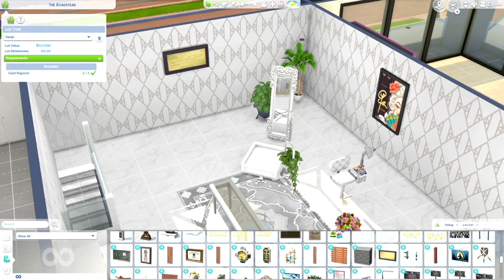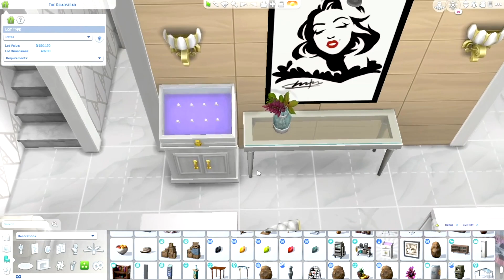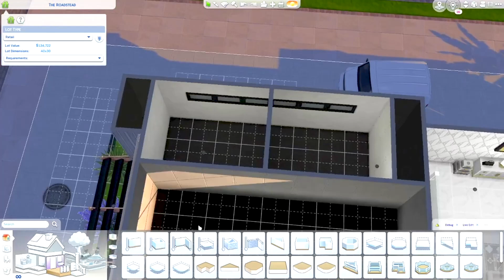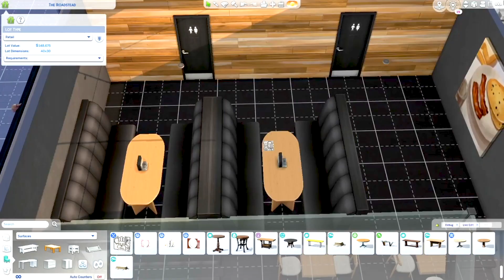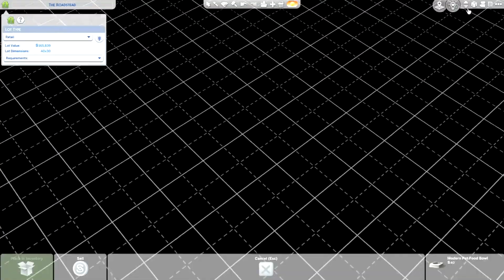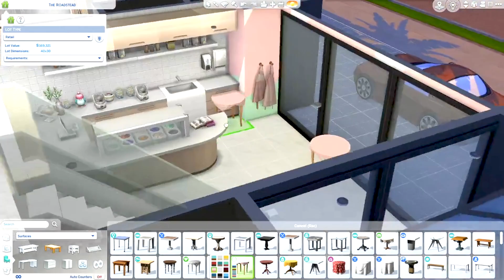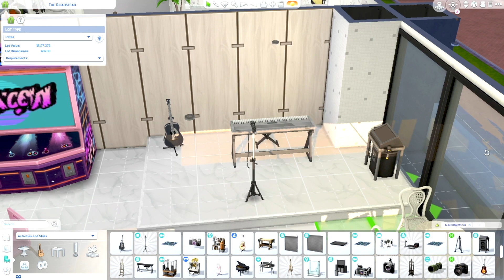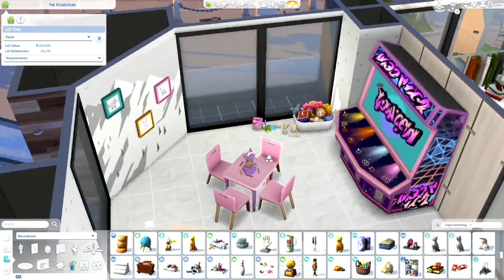Magnolia Strip Mall 🛍️ \\ The Sims 4: Speed Build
In this The Sims 4 NO CC speed build I'm building a strip mall for the loveisintheaircollab hosted over on Instagram. This mall is built in Magnolia Promenade, the world that came with Get to Work. Here you will find a burger joint, a bridal and groom's boutique and an ice cream parlor, all which are nice hangout spots and dating spots. Hope you enjoy the build ♡

For the loveisintheaircollab a bunch of talented simmers are coming together to renovate Mt. Komorebi, Henford-on-Bagley, Magnolia Promenade and Glimmerbrook with Valentine's inspired builds.

Here are all the participants:
@michaelasimsyt (host) @ludicsim @hutch.plays @honeymaysims @kikoibuilds @thesimsweekendbuilder @plumbaleena @milgemilge @plumarisims @sosimspired @catnyxcreations @simmerkhai @kmdbuilds @plummysims @sunnysimsie @playsimswithdee @retrosims @asimsa_ @create4sims @simplysimhome @kqhartx @sulsulmelli @jubiesims @plumcutter @ElfishlyAmie @missymotion @SimsbuildsbyCamilla @amaliesims @Muhebuilds @larisandei @gabi_simdesign @maiamakesims @sofythesim @natgamingxo @LunaJoy_builds

PACKS USED:
🟨 EP: Snowy Escape, Eco Lifestyle, Discover University, island Living, Get Famous, Seasons, Cats & Dogs, City Living, Get Together, Get to Work
🟦 GP: Dream Home Decorator, Strangerville, Parenthood, Dine Out, Spa Day
🟩 SP: Paranormal, Moschino, Toddler, Vintage Glamour, Cool Kitchen, Perfect Patio
🟪 Kits: -
🟥 Extra: -